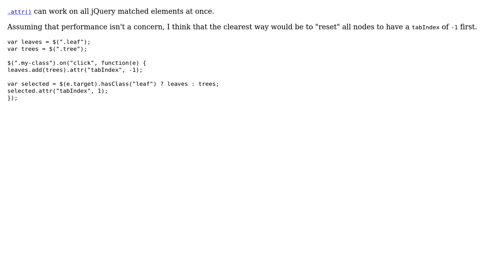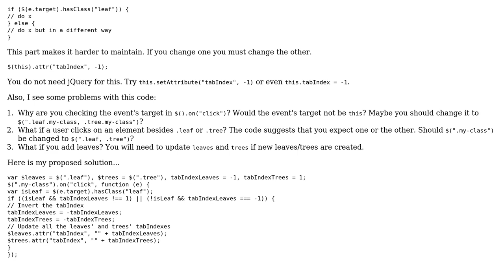Code Review: Setting TabIndex efficiently (2 Solutions!!)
Code Review: Setting TabIndex efficiently

With thanks & praise to God, and with thanks to the many people who have made this project possible! | Content (except music & images) licensed under CC BY-SA | Music | Images & others | With thanks to user user1994380 user hama_hama user 200_success and the Stack Exchange Network Trademarks are property of their respective owners. You are responsible for your own actions.